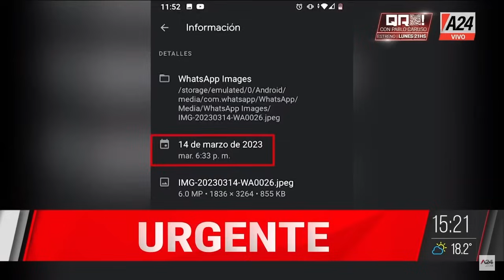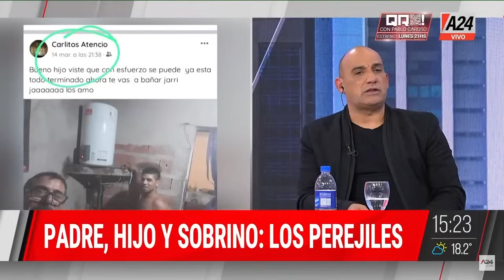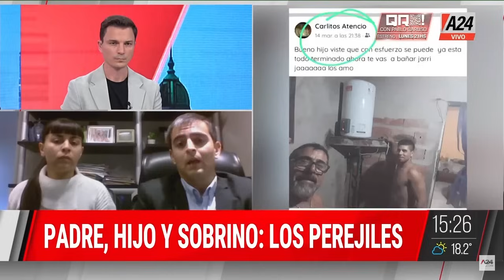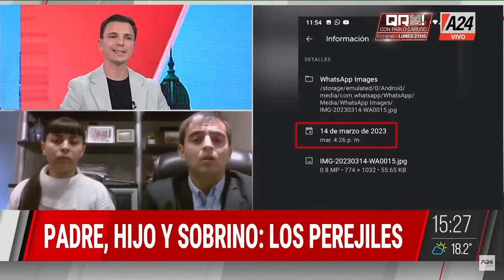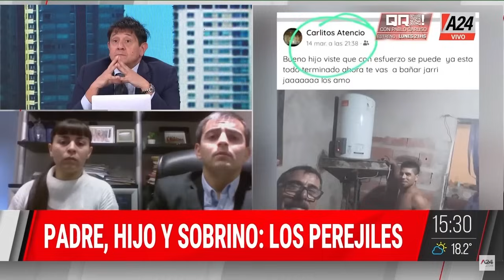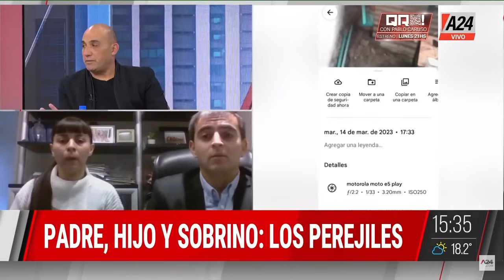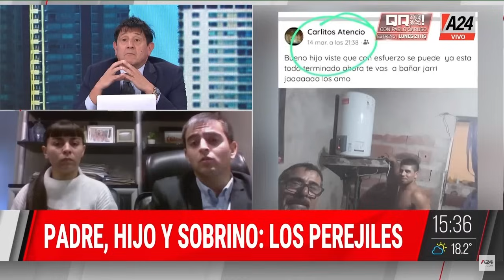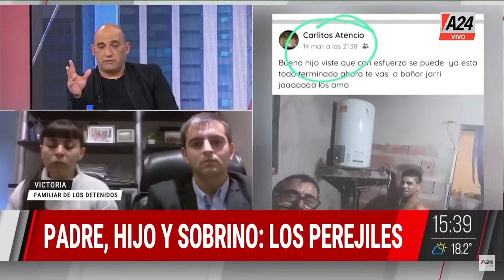TodoEnUno I PROGRAMA COMPLETO 11/05/2024